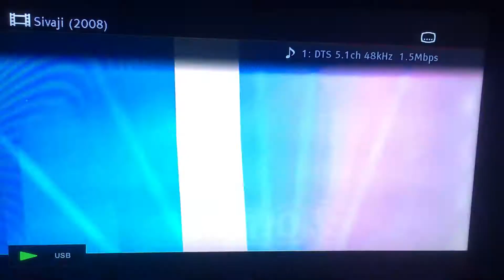Sivaji Title Demi Sony N7200w Hi-Res Audio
I don’t own any rights, please don’t take this down.